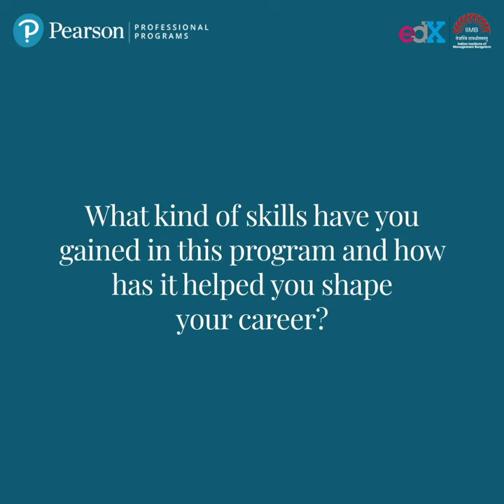Pearson Professional Programs | Anand Vardhan Jain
Watch this short video and know how Anand Vardhan Jain, a Programmer Analyst from Boeing India Pvt Limited was able to accelerate his career with PearsonProfessionalPrograms by deciding to upskill in Business by pursuing MicroMasters® Program in Business Management from IIMBx